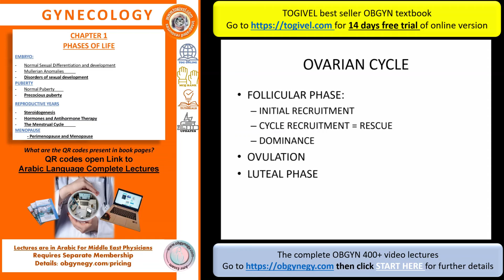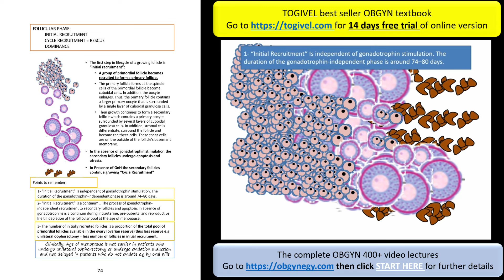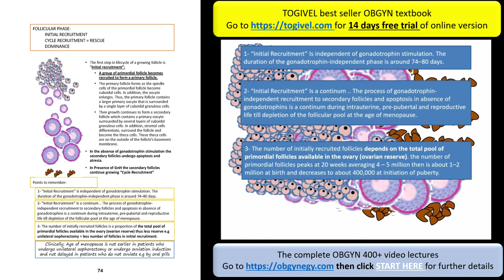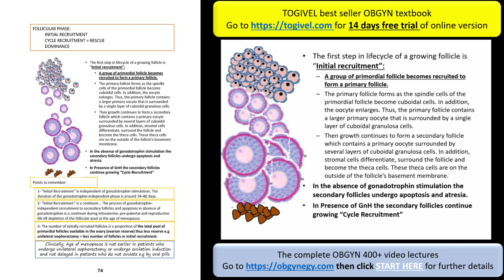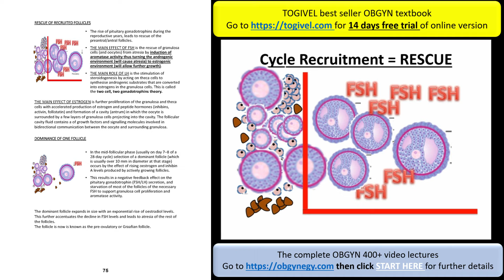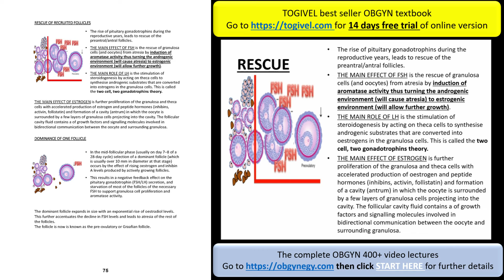TOGIVEL Gynecology - Chapter 1 Page 74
2- The videos; complete ARABIC Video lectures
that hosts 450+ video covering
1) Core curriculum (Basic Sciences, Obstetrics and Gynecology)
2) Ultrasound lectures both Gynecology and obstetrics, both basic and advanced,
with hundreds of original video clips and prints explained.
3) IVF/ICSI work shop in full details.
4) Revision and OSCE
5) OBGNY Gallery
6) Medications